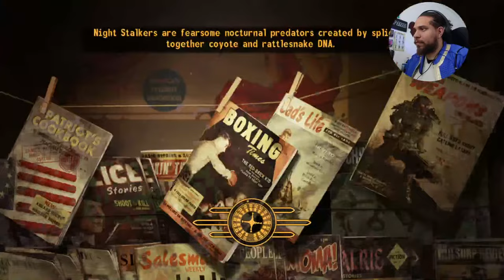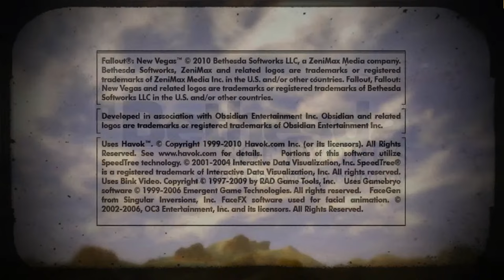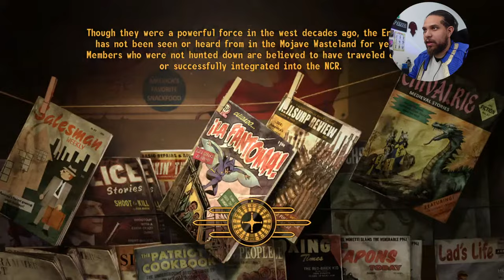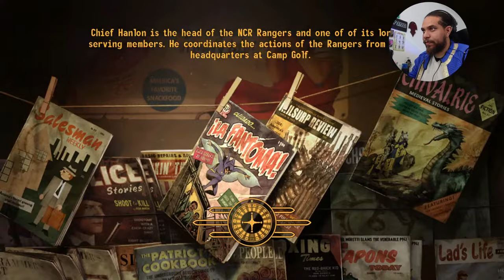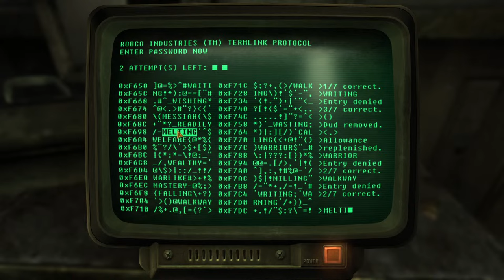Playing New Vegas Before Fallout drops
I am Naiwal.

Where i actively post my Behind The Scenes for various projects as well as host private Livestreams!